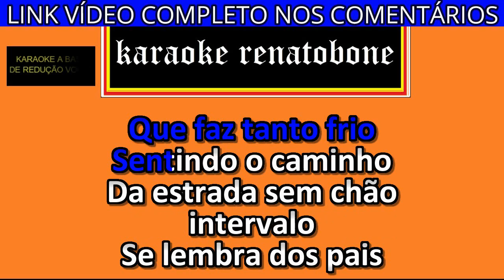ESTRADA SEM CHÃO karaoke amostra GERSON CARDOZO